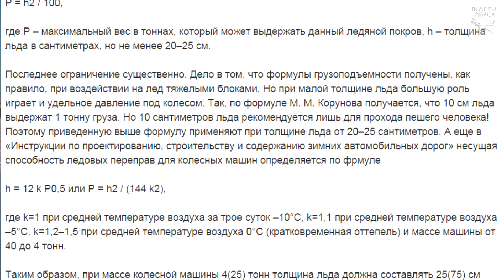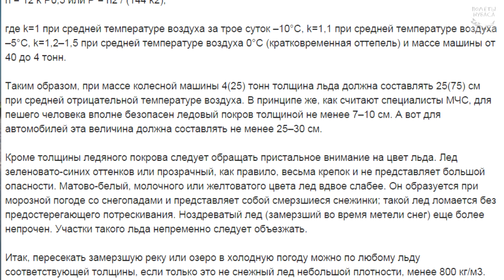Какой толщины лед выдержит автомобиль? / How to кnow when ice is safe for car driving? (Eng. subs)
Зима время снега и льда. Но как безопасно испытать себя и свой автомобиль? Выехать на замерзший водоеме, но чтобы не превратиться в подводную лодку нужно подготовиться и пробурить контрольные лунки на ледовой поверхности. Желательно не ограничиваться одной - глубина и течение бывают разные, а вдруг выбросы. О том, как минимизировать риски в этом видео. Ну и отличный ролик в конце!